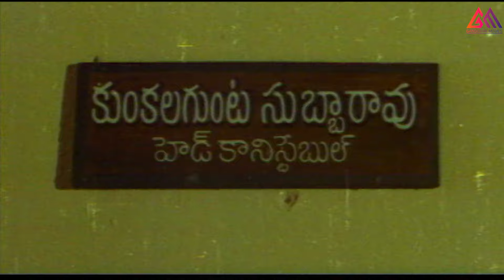చిరంజీవికి రోజాకి మధ్య ఏం జరిగిందో చూడండి | TeluguMovie Scenes